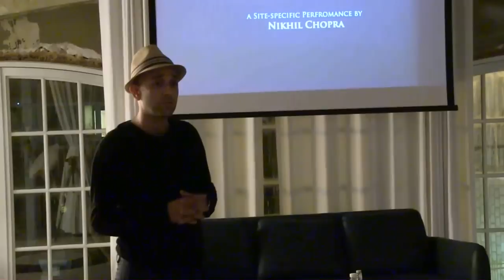NIKHIL CHOPRA Performance lecture 'memory drawing'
Salon Galleria Continua at le CENTQUATRE-PARIS
10 March 2014